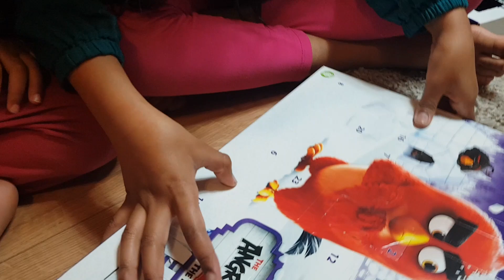Christmas advent calendar 2019 | Day 6 with Tara and Maya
Tara and Maya open their Christmas advent calendar for the 6th Day. will they get same chocolate or something else. lets find out. please watch till the end.